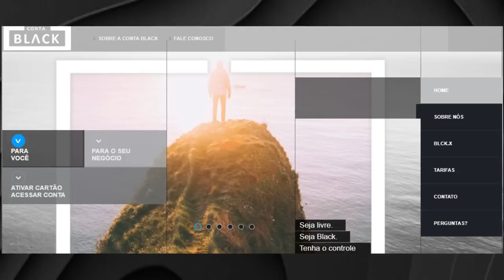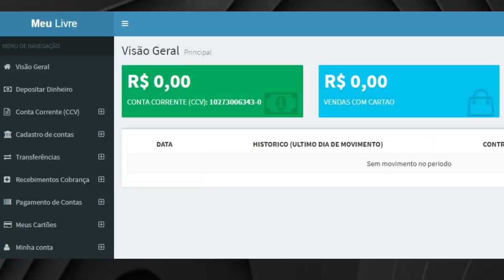💳NOVA CONTA BLACK CARD DIGITAL, SERÁ QUE VALE A PENA?✔